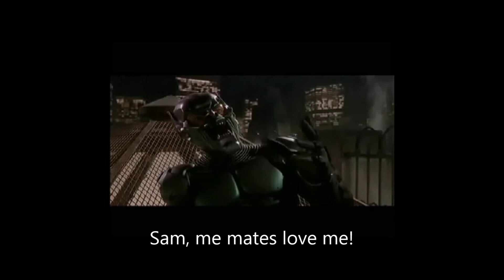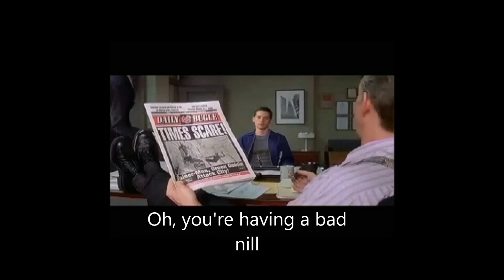Spider-Man - Reversed and Subtitled - Part 2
The sequel to my first video. Not sure if it's long awaited or not.